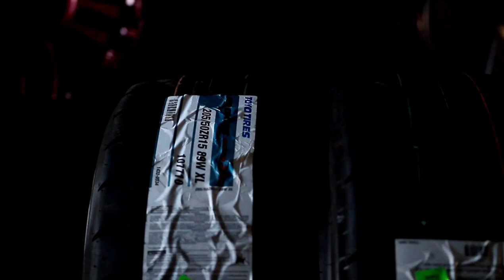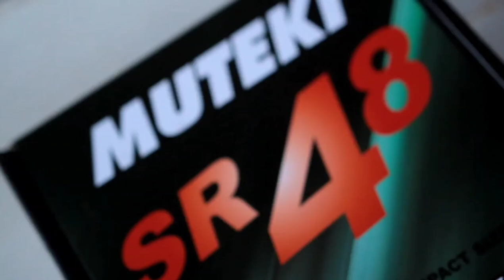The Art of Stretch| Save the Dragons Episode 15🐲| 1977 Toyota Celica Liftback